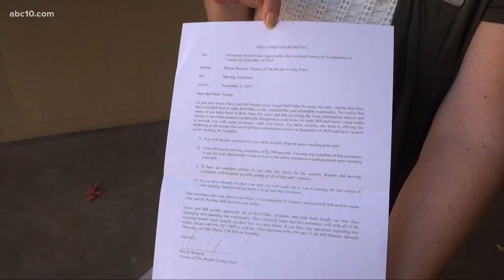Urgency ordinance prohibiting 'no-fault' evictions fails, ignoring Sacramento tenants' plea for help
The Sacramento Board of Supervisors failed to pass the ordinance by one vote. The decision leaves many Sacramento tenants in the lurch. Others face homelessness.